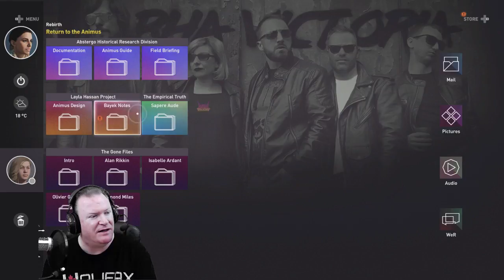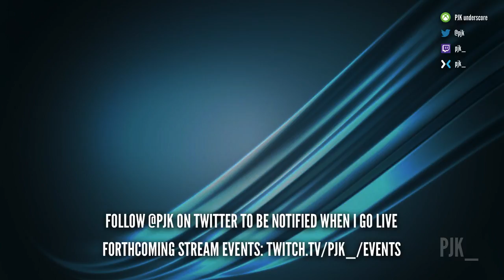Main quest time. This game is huge!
In which our hero finally wraps up the Main Quest.